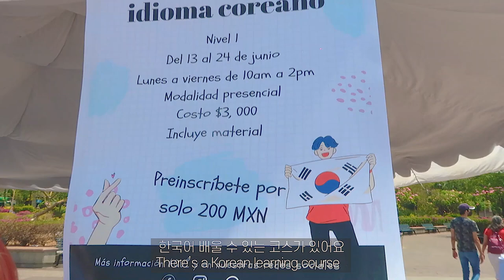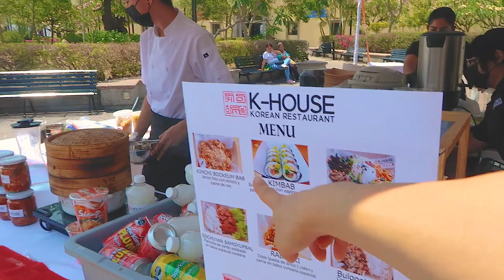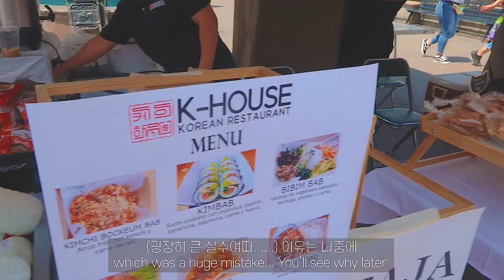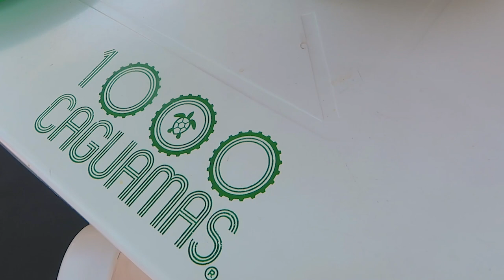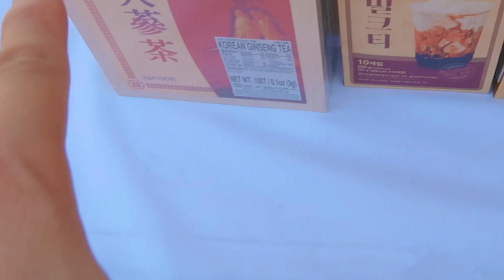🇲🇽 멕시코에서 한류 열풍 해외체험 직접 체험해보기 | 한국인은 모르는 존맛탱 최애 멕시코 음식 소개 🤫🌮🌯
🎵 Music Credits -Thematic
🎧 Tiana Kocher - Por Tiempo

GoPro Hero7
iPhone X